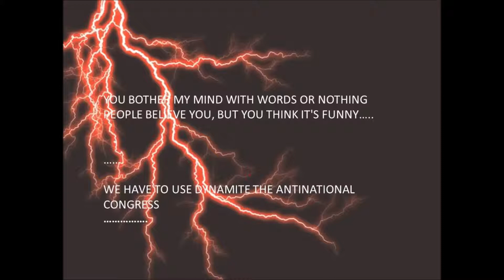Trechos Solution For The Congress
Resumo da Faixa 5 - cd Slaves Of Power - Banda WearBlack